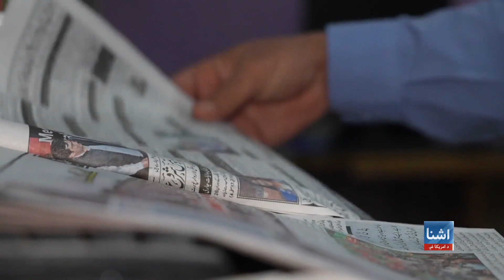د پاکستان سیاسي ناندرې او پر افغانستان یې اغیزې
په پاکستان کې په کور دننه سیاسي ناندرې لاهم روانې دي او د مخکیني صدراعظم عمران خان ډیرو ګوندي ملګرو لارې بیلې کړې دي. په پاکستان کې یو شمېر سیاسي څیړونکي په دې باور دي، چې د عمران خان په ملګرو د پوځ فشار دی او له همدې امله هغوئ د عمران خان په مشرۍ د تحریک انصاف ګوند پرېږدي. دا چې د پاکستان کورني سیاسي جنجالونه په افغانستان څه اغیز لري که نه، په اړه يی د امریکاغږ خبریال خدای نور ناصر راپور لري.